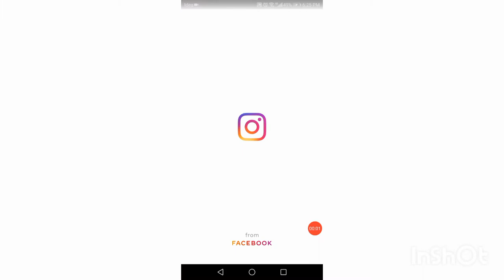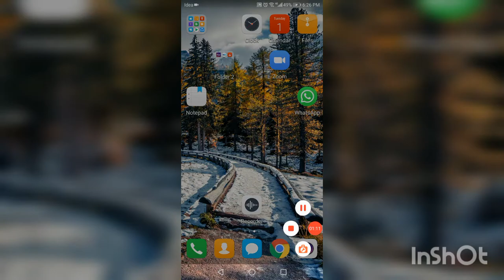Wwe lince Dorado liked my post(art), viewed my story, mentioned me in his story.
Wwe lince Dorado is a professional highflyer wrestling in wwe.
Making this work takes nearly 7hours of time. Whole midnight i spend in this work.
Please like this on Instagram